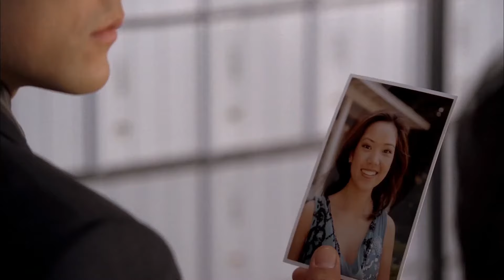Jane conoce a Rosalind [El mentalista]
Temporada: 1
Capítulo: 23